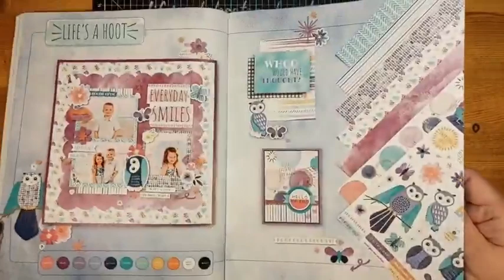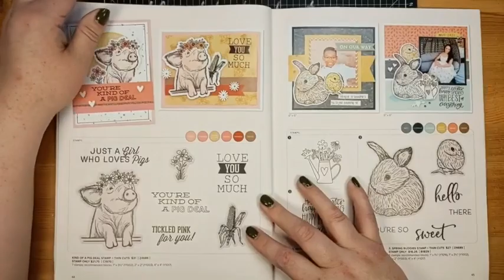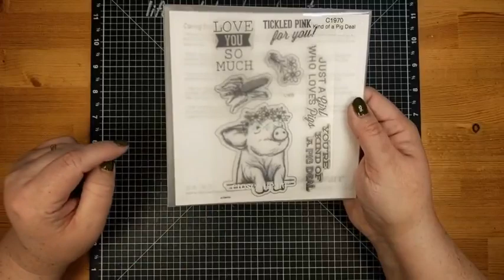Sunday 3:30pm Demo: Embossing at History Makers Online Crop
I love the soft look that is achieved by using blending brushes to add ink to the embossed paper! Of course the cute pig is the icing on the cake!
Products used:
*Botanical Embossing folder
*Clear Sparkles
*Bitty Sparkles
*Stitched Rectangle Frames (retired)